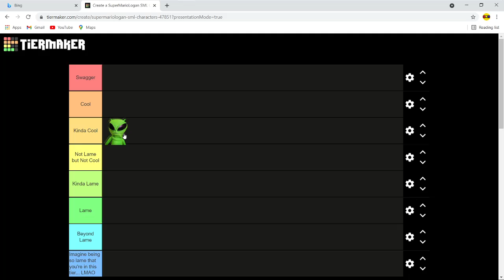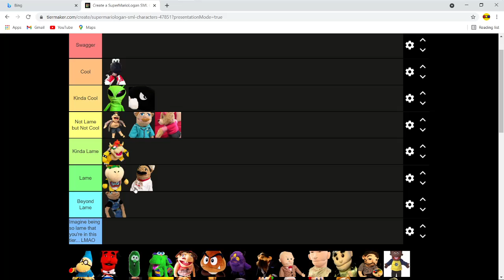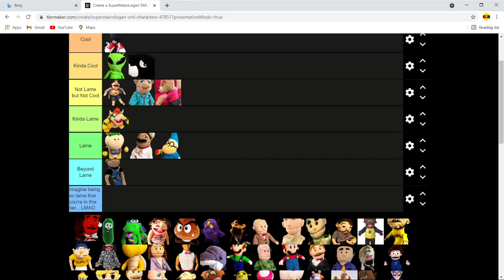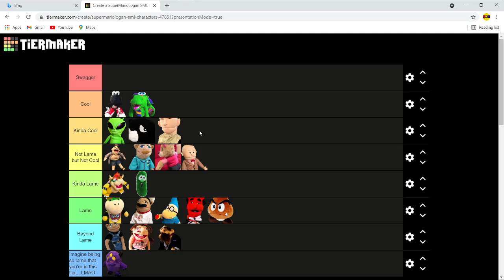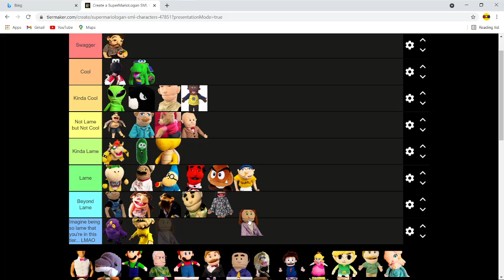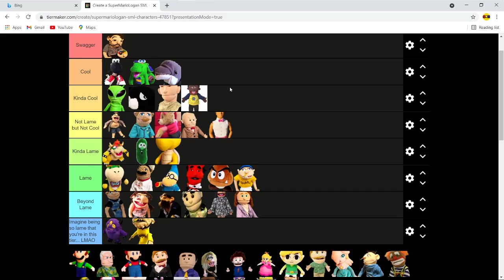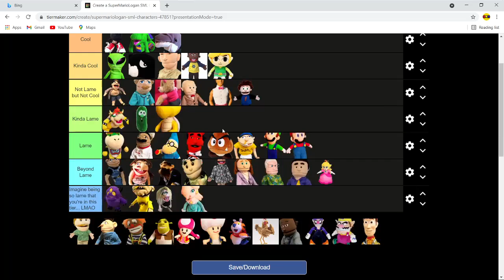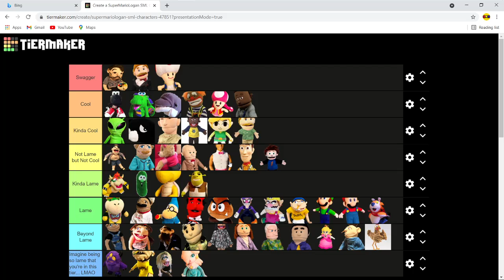RANKING SML CHARACTERS BASED ON HOW COOL THEY ARE!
Today, I rank sml characters based off how cool sml characters are!